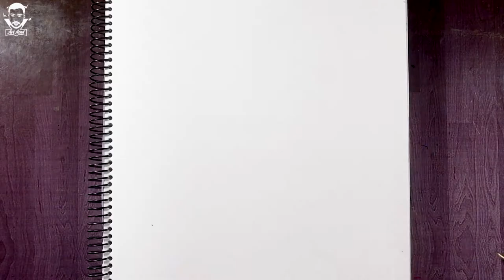How To Draw Anwar Jibawi Marker Pen Art (stencil art)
𝙃𝙤𝙬 𝙏𝙤 𝘿𝙧𝙖𝙬 𝙎𝙩𝙚𝙥 𝘽𝙮 𝙎𝙩𝙚𝙥. How To Draw Anwar Jibawi Marker Pen Art (stencil art)

Drawing is a complex skill, impossible to grasp in one night, and sometimes you just want to draw... something, to create a drawing you'll be proud of without having to wait months for decent results.

Drawing is one of the most commonly recognized forms of visual art. Drawings are created by an artist using instruments to create lines on paper or another two-dimensional surface.

Common drawing instruments include pencils, chalk, charcoal, pen and ink, colored pencils, crayons, pastels, inked brushes, erasers, markers, styluses, and even metals. Drawing Anwar Jibawi Marker Pen Art

𝟒 𝐦𝐚𝐢𝐧 𝐭𝐲𝐩𝐞𝐬 𝐨𝐟 𝐬𝐤𝐞𝐭𝐜𝐡𝐢𝐧𝐠
⦁ Interior sketching. For this kind of sketching, it is highly important to understand the laws of perspective and train your eye to judge scale and proportion
⦁ Fashion sketching
⦁ Industrial sketching
⦁ Travel sketching

𝐃𝐫𝐚𝐰𝐢𝐧𝐠 𝐃𝐞𝐟𝐢𝐧𝐢𝐭𝐢𝐨𝐧
Drawing, or sketching, is one of the fundamental types of art. Whether they are painters, sculptors, or digital artists, many artists will learn to draw as a fundamental artistic skill. But drawing is not just a precursor to other types of visual art; it is a recognized art form itself.

🏷️ 𝐌𝐨𝐬𝐭 𝐒𝐞𝐚𝐫𝐜𝐡𝐞𝐝 𝐤𝐞𝐲𝐰𝐨𝐫𝐝𝐬 𝐎𝐧 𝐘𝐨𝐮𝐓𝐮𝐛𝐞
How to draw girl face, how to draw girl hair eyes, azad ali art, art azad ali, how to draw girl eye, how to draw face for kids, how to draw girls eyes for beginners, how to draw stuff, how to draw easy, how to draw, Drawing Anwar Jibawi Marker Pen Art (stencil art), pencil drawings, transitioning, transitions, Beginners, drawing,disegno, arte, arte da guerra, dibujo, crtanje, azad, drawing video, portrait, stencil art, stencil

🌐 Twitter: artazad2             🌐 Tumblr: Artaazad
🌐 Instagram: artazaad       🌐 Snapchat: Azad.Ali41
🌐 Pinterest: artaazad         🌐 Linkedin: artazad